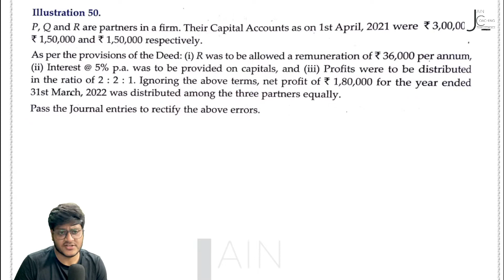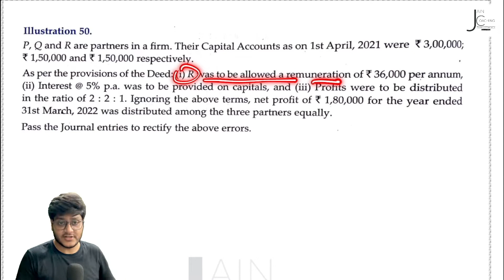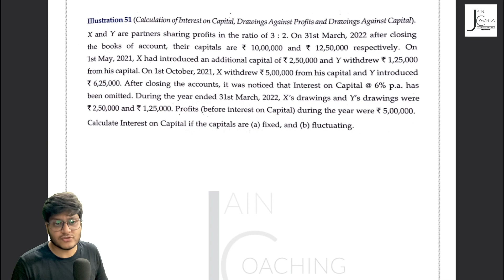Illustration 50 - Partnership Fundamentals | 12th Acc TS Grewal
This video is applicable for students giving their boards in 2023 belonging to 2022-23 session.

In this video the following has been covered:

Illustration 50 has been solved along. This concept is about Past Adjustments.